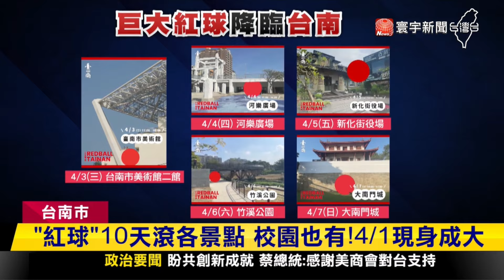「紅球」睽違14年回來！曝首站選接官亭原因｜寰宇新聞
巨大紅球來了！睽違14年再次降臨台灣，由美國藝術家波希克發起的「紅球計畫」，從29日開始，連續10天造訪台南不同景點，而第1站選定台南市定古蹟接官亭，首日登場吸引大批民眾圍觀，紛紛拿起手機拍照留念，而紅球計畫的創始人波希克，也在現場分享了他對台南的好印象。